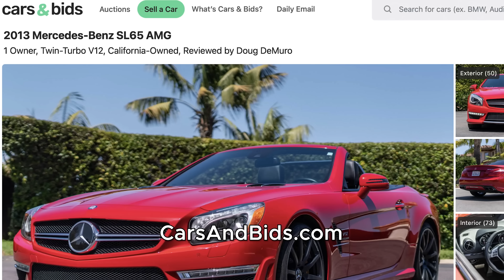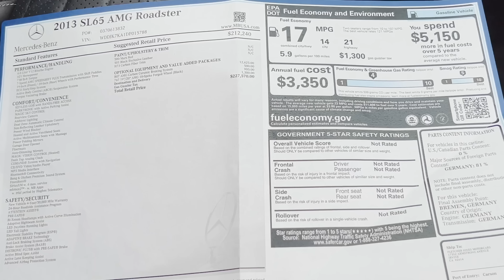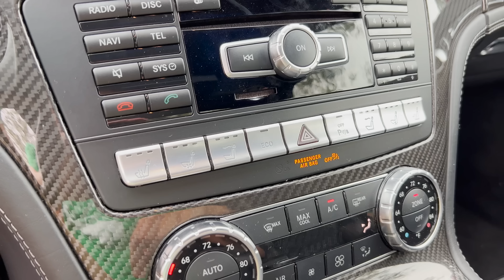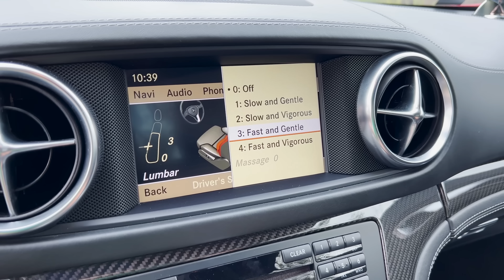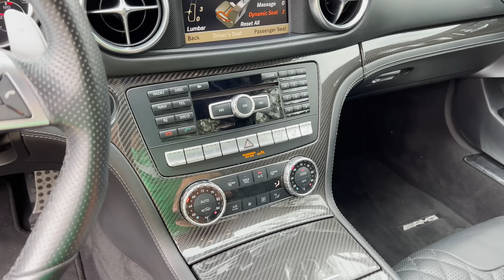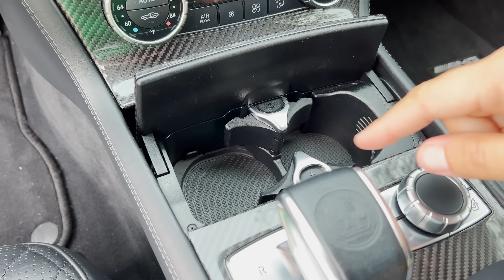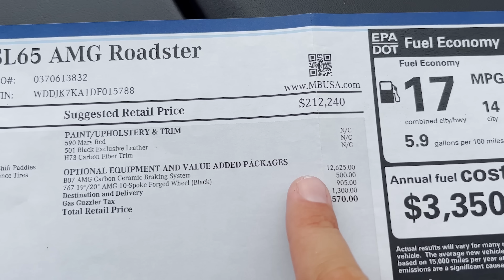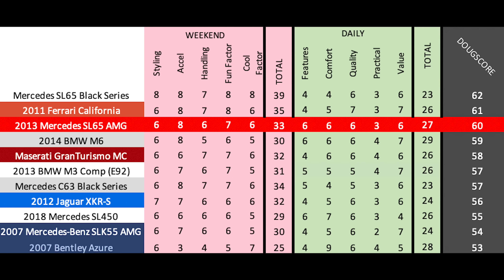Mercedes-Benz SL65 AMG 2013 года - это монстр на V12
Зацените ещё один канал про безумного американца-автолюбителя в переводе от нашей студии - "Hoovies Garage Русская Версия"